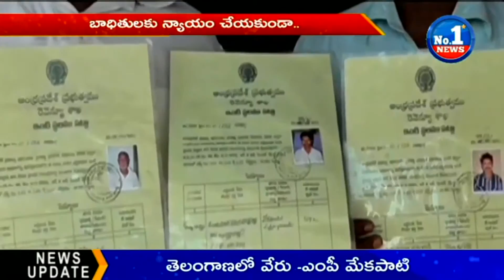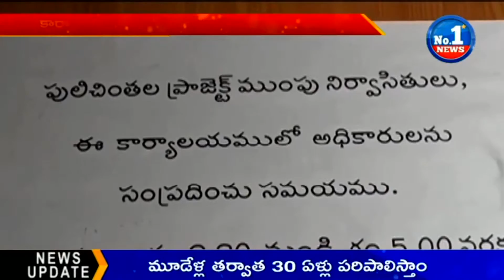Kodad Pulichintala Mumpu Badhithula Andolana || No.1 News